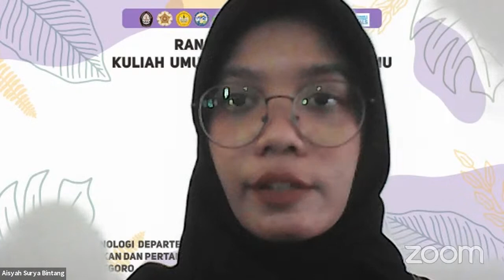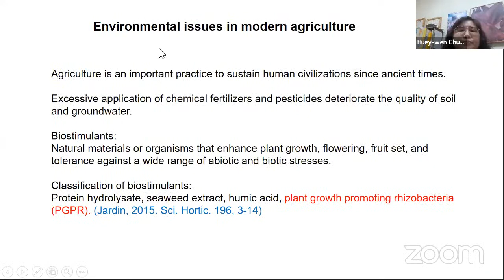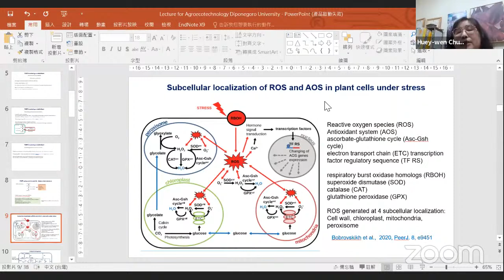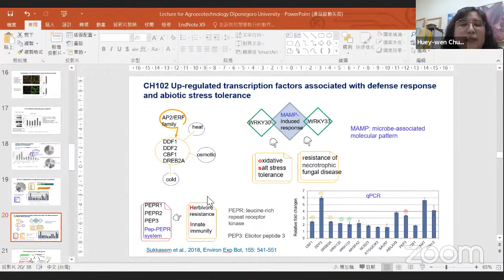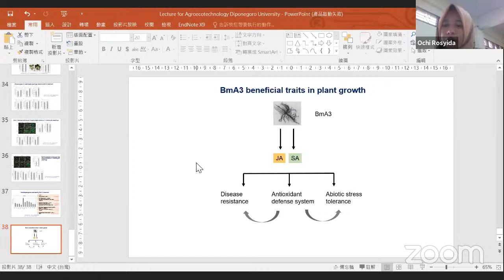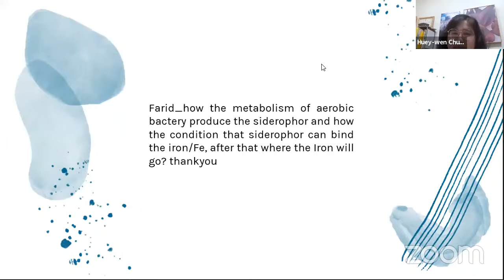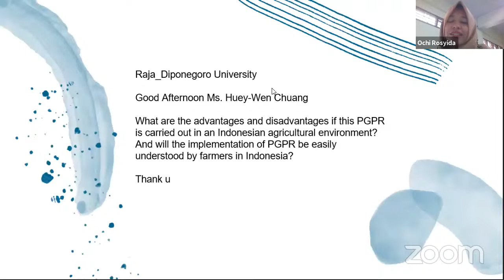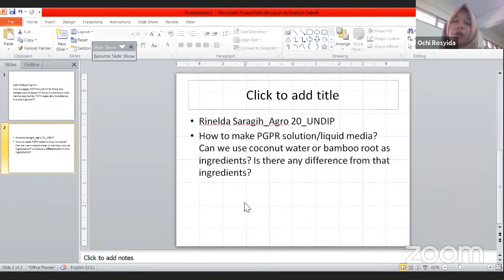Guest Lecture Plant Growth Promoting Rhizobacteria (PGPR)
Plant Growth Promoting Rhizobacteria (PGPR) and its appliaction in improving plant quality and
plant abiotic stress tolerance

Faculty of Animal and Agricultural Sciences